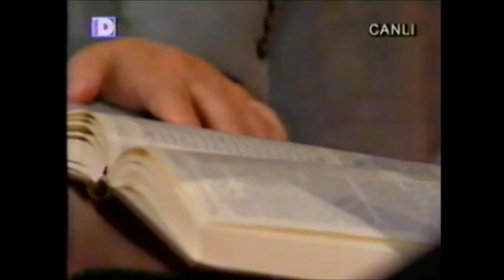Ercümend Özkan, Abdulaziz Bayındır, Yaşar Nuri Öztürk-Dinamit programı ''Müslüman nasıl yaşamalı?''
Ercümend Özkan, Abdulaziz Bayındır, Yaşar Nuri Öztürk, Hüseyin Hatemi, Bayraktar Bayraklı, Sadık Albayrak katılımıyla 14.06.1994 tarihinde gerçekleşen ''Müslüman nasıl yaşamalı?'' konulu program.

Ömrünü İslam mücadelesine adamış değerli fikir adamı Ercümend Özkan'ı rahmetle anıyoruz.